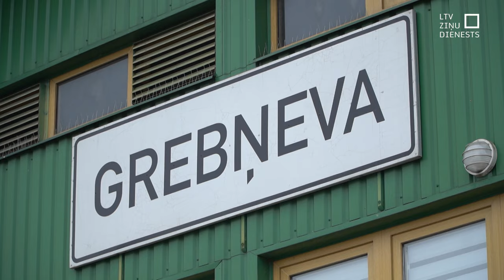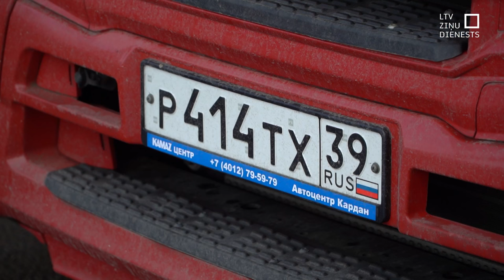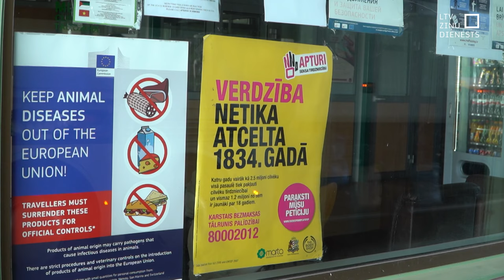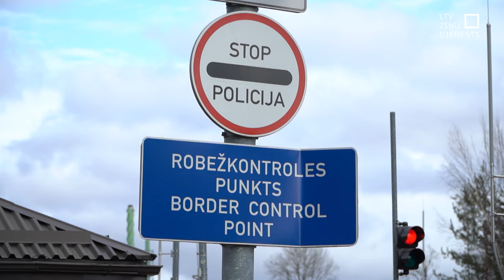Situācija uz Latvijas-Krievijas robežas mierīga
Valsts robežsardze un Valsts policija šodien strādā īpaši pastiprinātā režīmā arī uz Latvijas un Krievijas robežas. Līdz vakaram ieceļojošo un izceļojošo Krievijas pilsoņu plūsma robežkontroles punktos nav krietni palielinājusies. Tomēr tā dēvēto Krievijas prezidenta “vēlēšanu” aktivitātes tuvāk robežai ir novērotas: uzreiz pēc robežas šķērsošanas Krievijas teritorijā iespējams arī balsot.